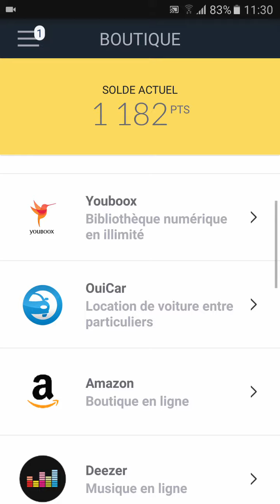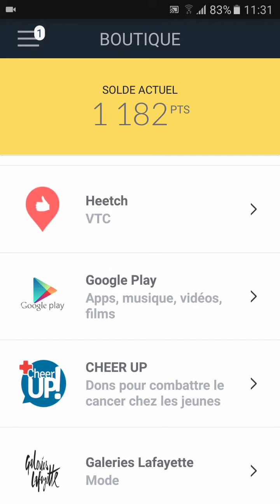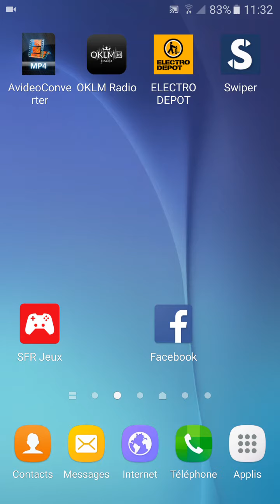Clash Royale avoir des gemmes gratuitement via swiper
je precise swiper est que sur android c est 100 % gratuit et non contraignant .

mon code parrainage :FVN2Ey